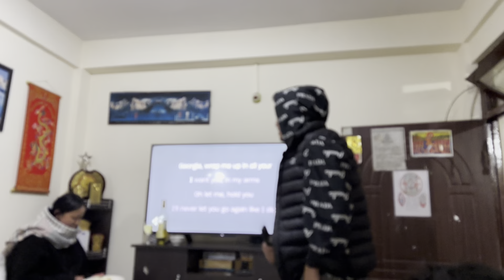It’s my birthday guys || Road to 1k || 26/01/2024 || Party 🎈